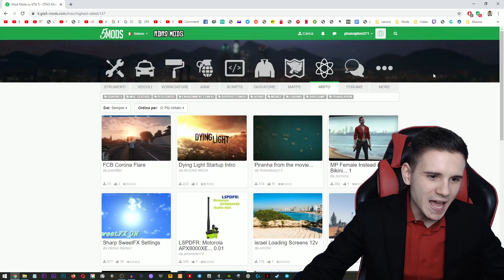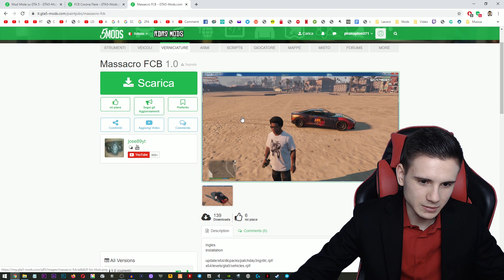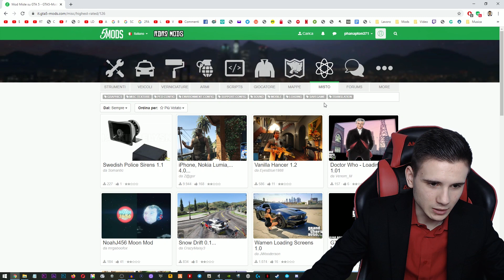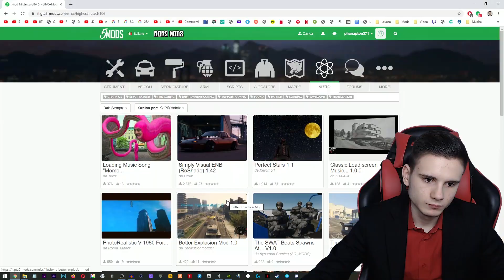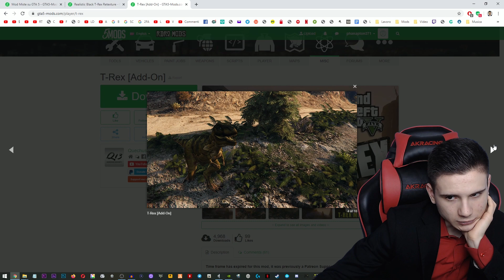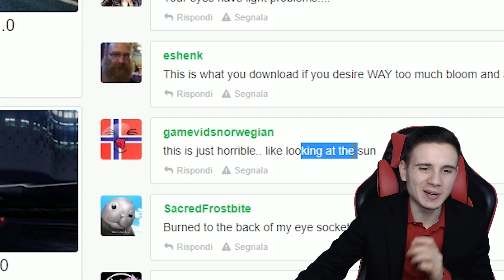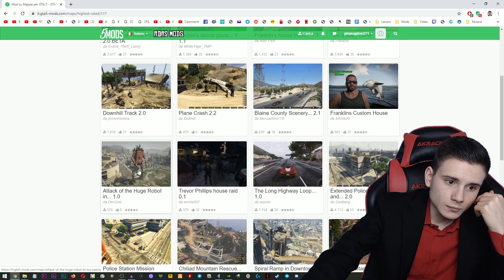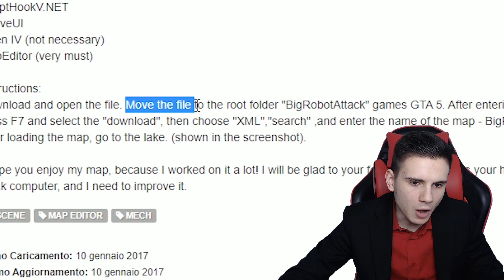COME PERDERE GLI OCCHI CON GTA 5 😵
In questo 2020, se non la vista, almeno la pazienza la perdo sicuramente. Già la vedo male